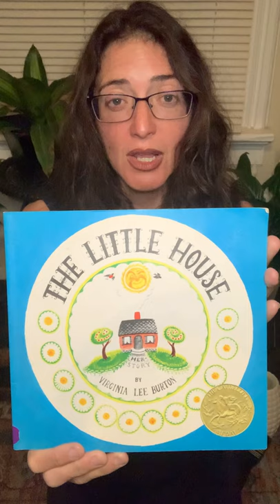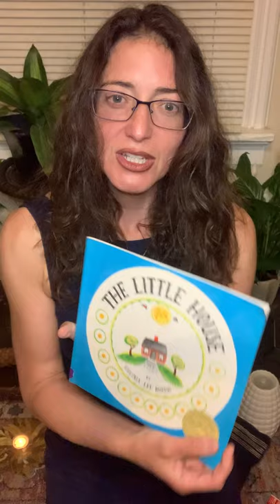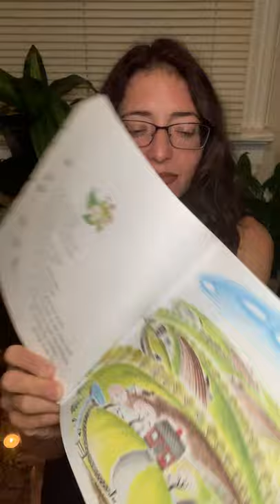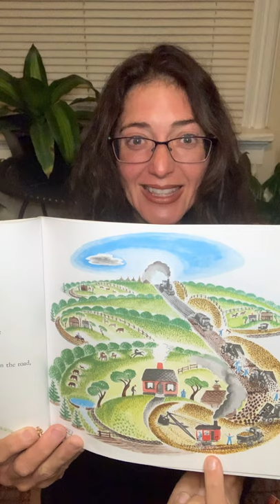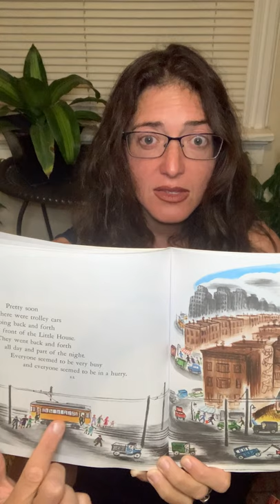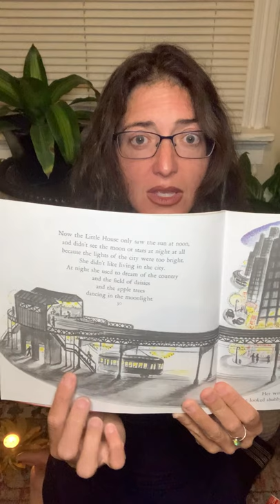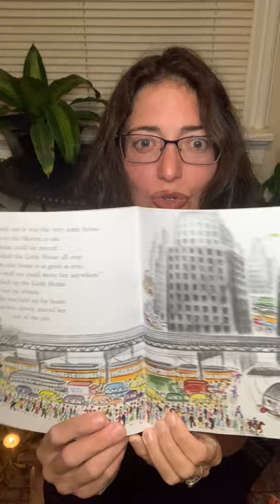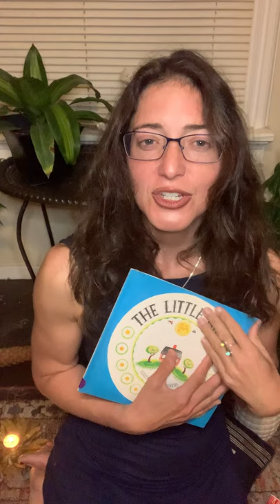“The Little House” by Virginia Lee Burton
Storytime with Miss Jessica